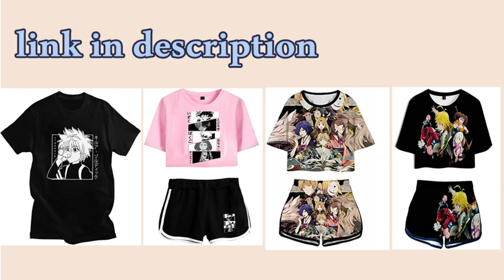haruka fukuhara | coffee and vanilla | all her dramas (part 2)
haruka fukuhara all her dramas (part 2)